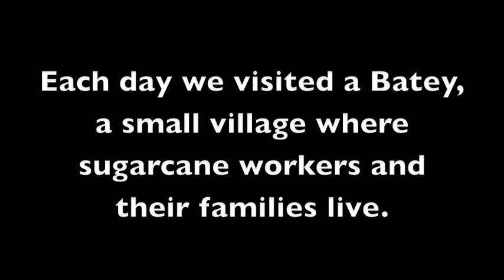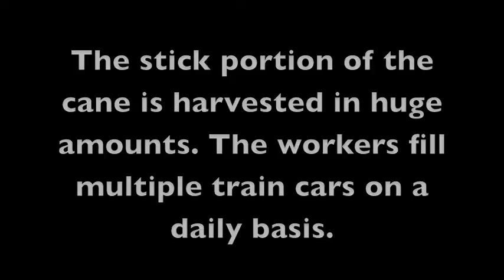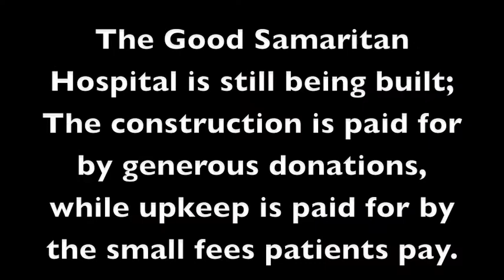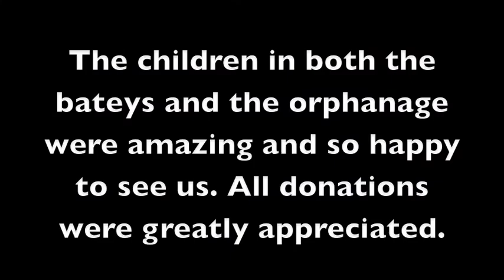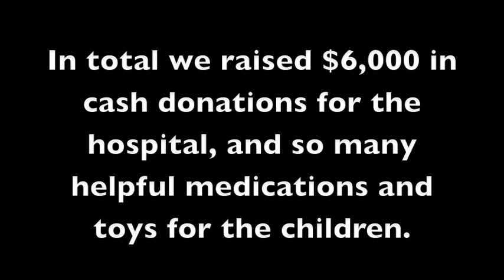Moses Brown Dominican Republic Slideshow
Moses Brown School went on a community service trip to the Dominican Republic. We administered medical care to the people in the Bateys and distributed toys and toiletries to the children and families. We also gave toys and clothes to children at an orphanage, El Orfanato de los Niños de Christo.